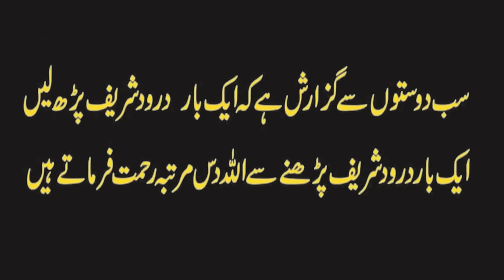Dr. Muhammad Suleman Misbahi taking about Peer Ajmal Raza Qadri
peer ajmal raza qadri karbala ka bayan
peer ajmal raza qadri hazrat abu bakar
peer ajmal raza qadri hazrat umar farooq ka waqia
engineer muhammad ali mirza vs peer ajmal raza qadri
hazrat abbas ka waqia peer ajmal raza qadri
khwaja qutbuddin bakhtiyar kaki peer ajmal raza qadri
muhammad peer ajmal raza qadri
Rana Movies Islamic Provides Authentic materials to his Viewers If any-one find any unauthentic content on our youtube channel which is anti Islamic or against any law or personality please notify us at our email : and we shall make all the efforts to block it after reviewing.